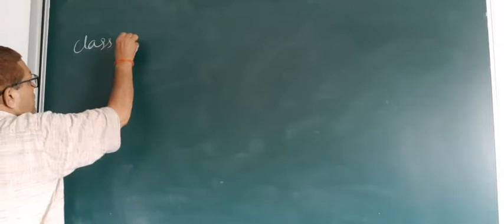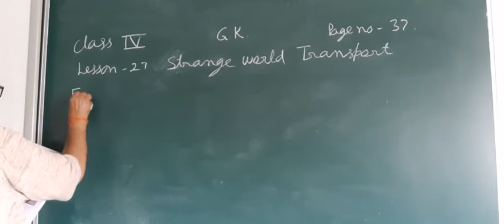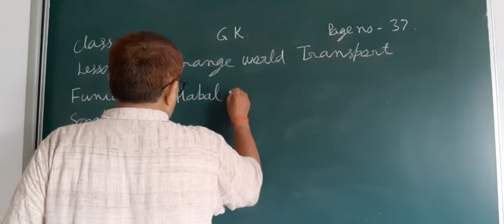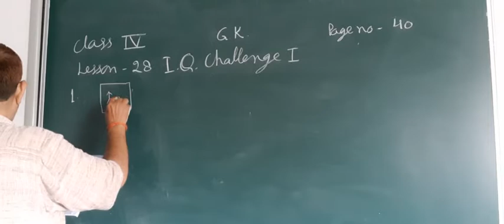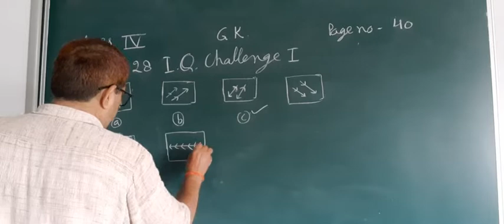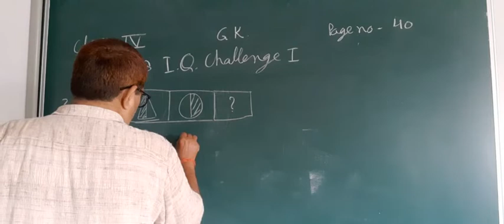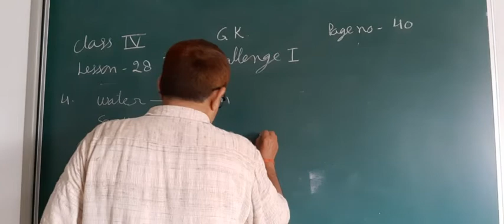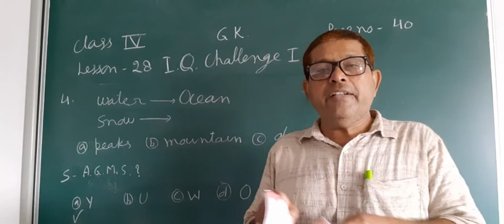Class 4th, G.K., Lesson 27 and 28